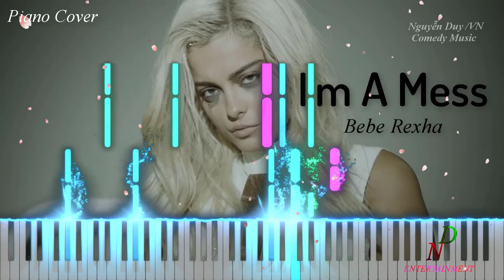I'm A Mess ❤️Bebe Rexha❤️ Cover by Piano Tutorial Sheet | Tik Tok Music NoCopyrightSounds 2021